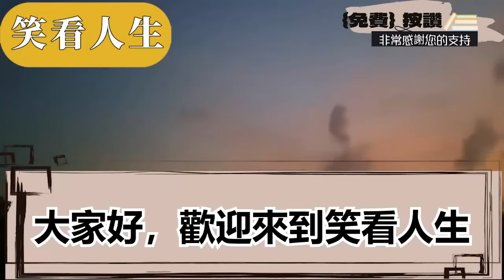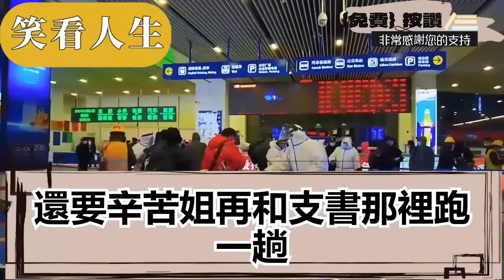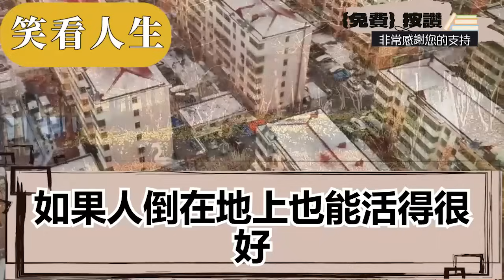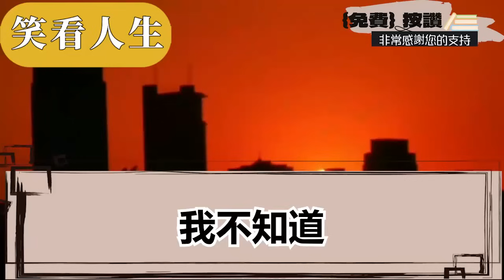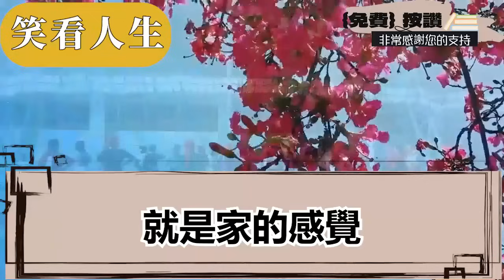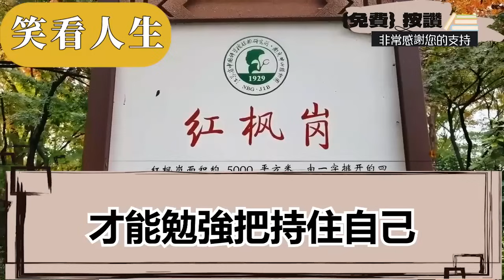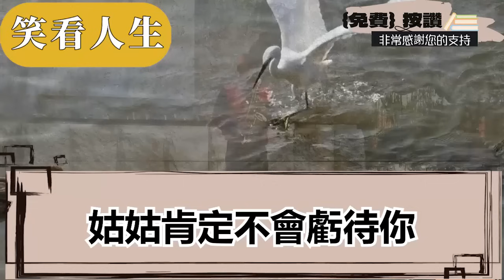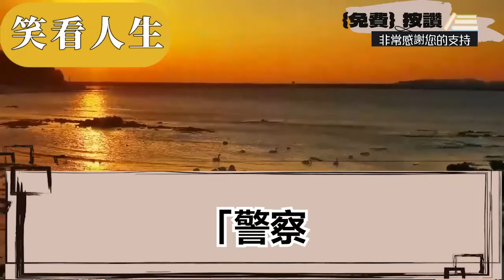我被爸媽一千塊賣給隔壁傻子，趁他們不備我跳了窗連夜逃跑，卻因體力不支暈倒在了半路，再睜眼我卻發現自己身處豪宅，一對陌生夫婦滿眼淚光看著我，一句話我直接傻眼了||笑看人生情感生活